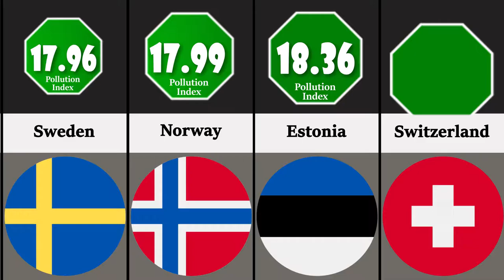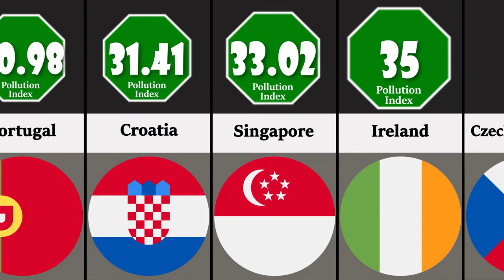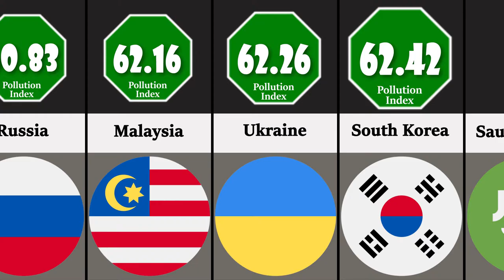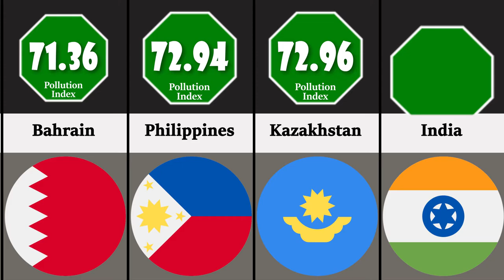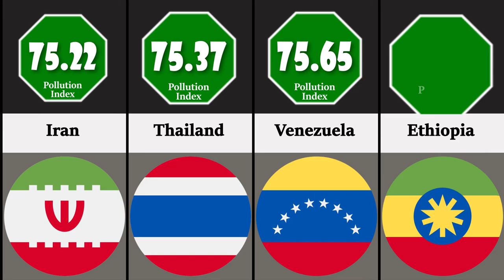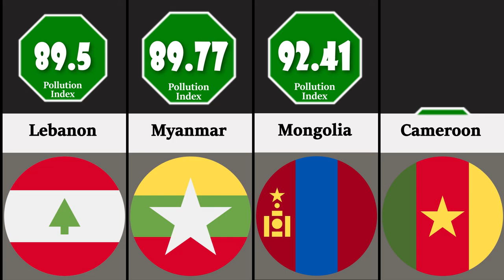Country Comparison: Pollution Index by Country 2022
This is new country comparison video of pollution index by country 2022. Pollution is the introduction or presence of contaminants that can have a damaging effect on the natural environment. The two most prominent forms of pollution are air and water pollution, though many other forms exist. For example: sound, light, and soil pollution.
Many forms of pollution can have a broad and long-lasting negative impact upon the health of humans, plants and animals, or entire ecosystems.
The World Health Organization (WHO) target for air pollution is 0-10 µg/m³. IQ Air, which measures pollution in 109 countries around the globe, considers measurements above 35.5 to be unhealthy for sensitive groups, levels between 55.5 and 150.4 to be unhealthy for all, and anything higher is either very unhealthy (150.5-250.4) or hazardous (250.5 or higher).